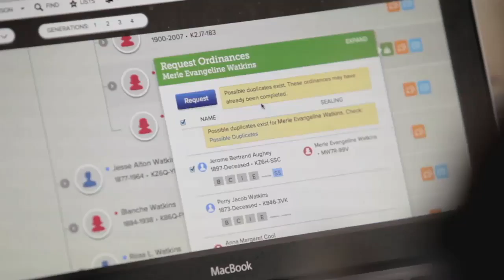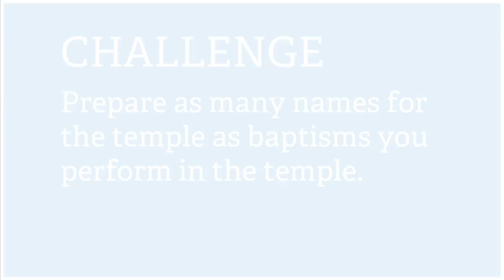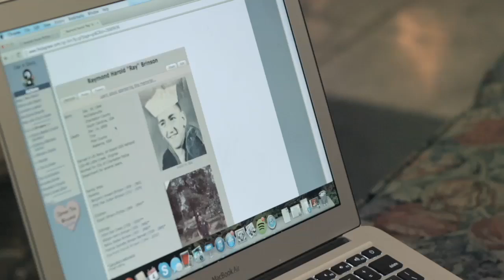Sharing the Temple Challenge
Elder Andersen talks about the many blessings and promises that come from accepting the challenge to find and take a name of one of your own ancestors to the temple.